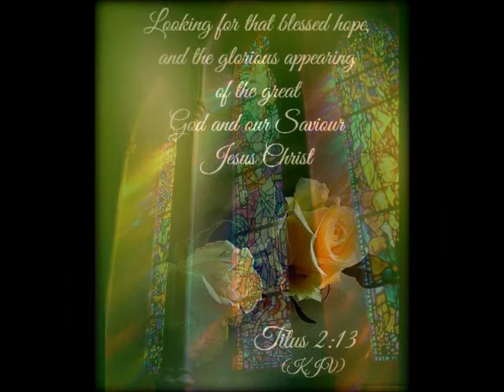The Medieval Cathedral Scapes Terry MacAlmon Even So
a slideshow of fabulous & beautiful Gothic Cathedrals of Europe, including England, Normandy, France, Norway, Ireland, Scotland, Germany

Music is EVEN SO by Terry MacAlmon